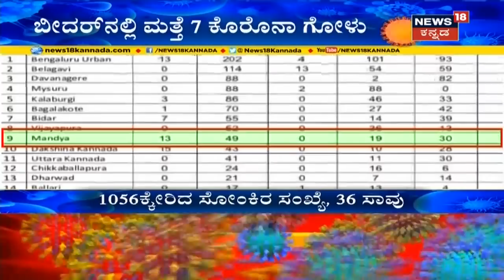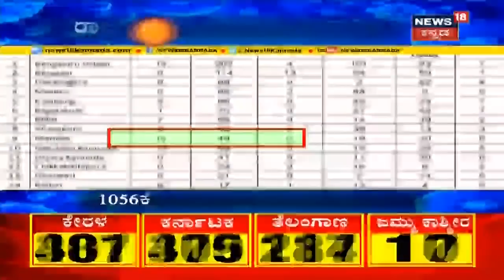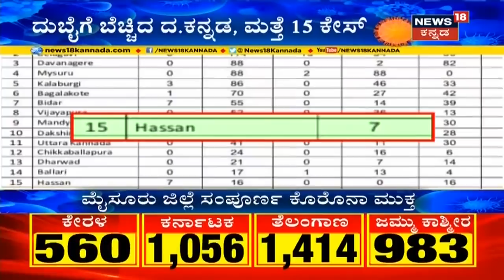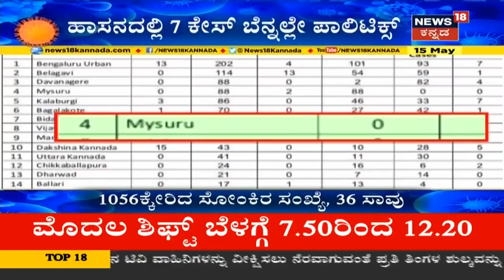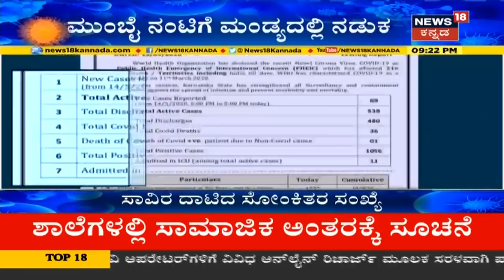Karnatakaದಲ್ಲಿ ಸಾವಿರ ಗಡಿ ದಾಟಿದ Coronavirus ಸೋಂಕಿತರ ಸಂಖ್ಯೆ; ಇಂದು ಒಂದೇ ದಿನ 69 Positive Case ಪತ್ತೆ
ದೇಶದಲ್ಲಿ 3ನೇ ಹಂತದ ಲಾಕ್​ಡೌನ್​ ಮುಗಿಯಲು ಎರಡೇ ದಿನ ಬಾಕಿ ಉಳಿದಿದೆ. ಆದರೆ, ಕರ್ನಾಟಕದಲ್ಲಿ ಕೊರೋನಾ ಅಬ್ಬರ ಹೆಚ್ಚುತ್ತಲೇ ಇದೆ. ಇಂದು ಒಂದೇ ದಿನ ರಾಜ್ಯದಲ್ಲಿ 69 ಕೊರೋನಾ ಪ್ರಕರಣಗಳು ಪತ್ತೆಯಾಗುವ ಮೂಲಕ ಮಾರಕ ಸೋಂಕಿನ ಭೀತಿ ಹೆಚ್ಚಾಗಿದೆ. ಈ ಮೂಲಕ ಕರ್ನಾಟಕದಲ್ಲಿ 1,056 ಕೊರೋನಾ ಕೇಸ್​ಗಳು ಪತ್ತೆಯಾಗಿವೆ.